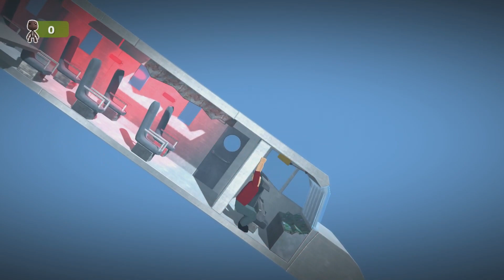I Can Fly Ma!!! - Bob Collection [LittleBigPlanet 3] PS5 Gameplay